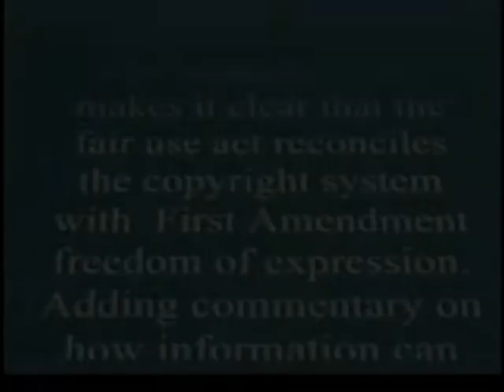Tom Shields Live Feb 28 2013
Live entertaining talk show